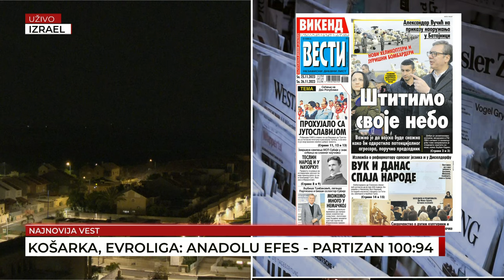Miloje Prsic, Branko Pavlovic, Marko Lakic